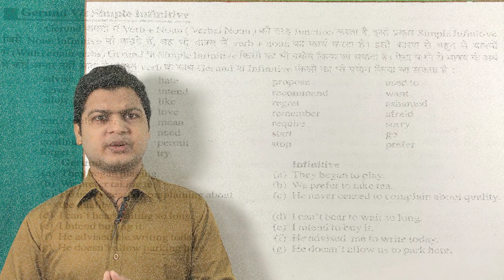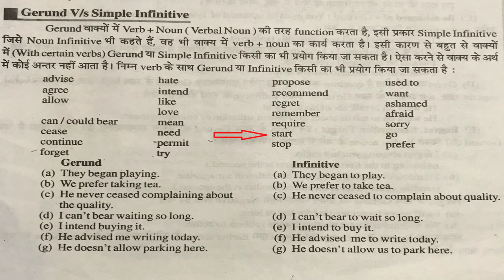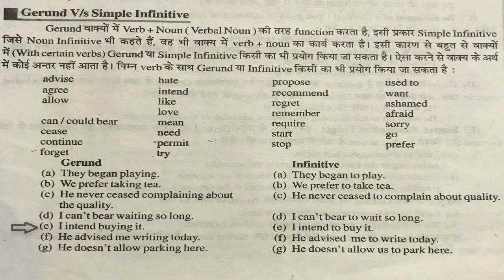Use of Gerund & infinitive | Learn Infinitive & Gerund in English Grammar | English by Alam.